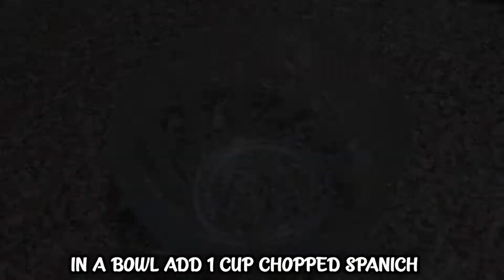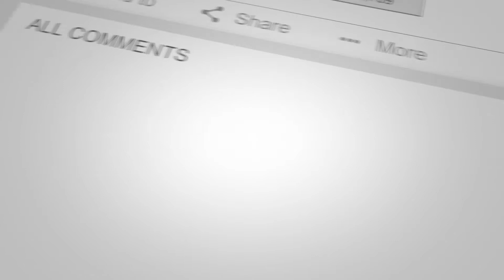PALAK KE PAKODE || EXTRA CRISY, SUPER EASY || RAMADAN SPECIAL || 30 DAYS 30 RECIPES || IFTAR SPECIAL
HEY GUYS!

RAMAZAN MUBARAK TO EVERYONE! :)

Check out this recipe video of CRISPY PALAK KE PAKODE, RAMAZAN SPECIAL VIDEO, 30 DAYS 30 RECIPES. Do share your feedback in the comments section below.

NOTE: ALL THE INGREDIENTS ARE MENTIONED IN THE CAPTION, YOU CAN INCREASE OR DECREASE THE AMOUNT ACCORDING TO YOUR TASTE AND QUANTITY.